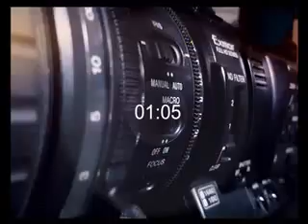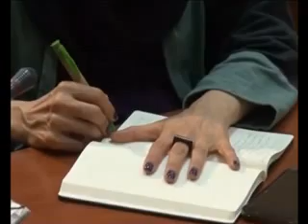PASHTO NEWS 16 June 2020 پښتو خبري سرویس